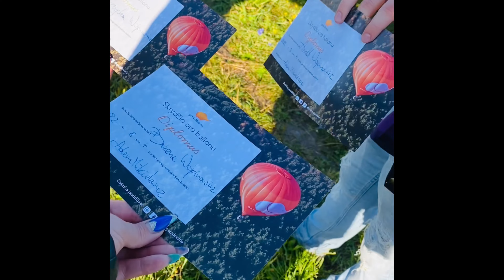Сюрприз на 18 лет сыну🥳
Сюрприз на 18 лет сыну🥳. Моему ребенку исполнилось 18 лет😇. Празднуем 18 -ти летие сына в небесах. Лучший сюрприз на 18 лет сыну. Полот на воздушном шаре, заказали полет на воздушном шаре в вильнюсе, на воздушном шаре над тракаиским замком. впечатление таково сюрприза на всю жизнь. Русскоязычный влог из европы. Блог счастливой женщины. Happy birthday vlog.